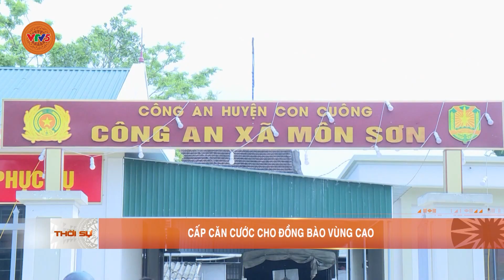CẤP CĂN CƯỚC CHO ĐỒNG BÀO VÙNG CAO | VTV5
Nơi đây, người dân đi rừng, đi rẫy có khi cả tháng trời mới về. Thực hiện Cao điểm "70 ngày, đêm", xuyên suốt 5 ngày nghỉ lễ, Đội quản lý hành chính Công an huyện Tương Dương và Công an xã đã bám bản hỗ trợ bà con làm CCCD gắn chíp.